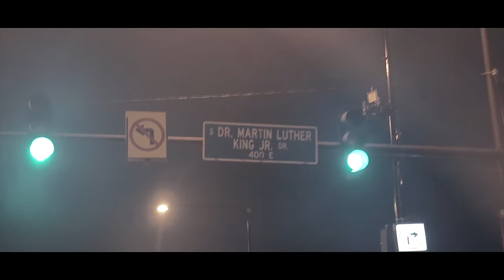Fbg Duck - Over There Official Video" Shot By BillyKauck Prod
Watch the official music video for "Over There" by FBG Duck.